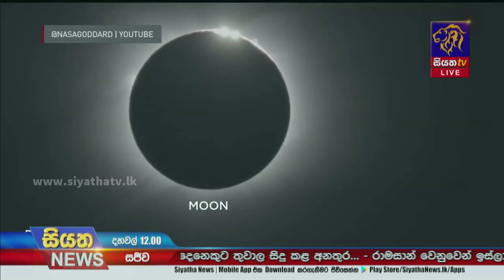උතුරු ඇමරිකානු රටවල පූර්ණ සූර්යග්‍රහණයක් ඊයේ | Siyatha News